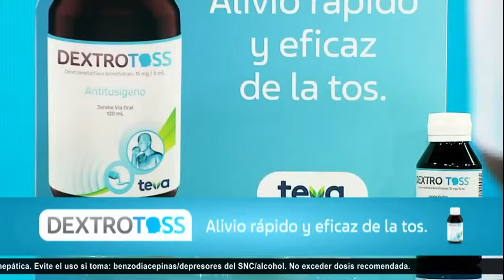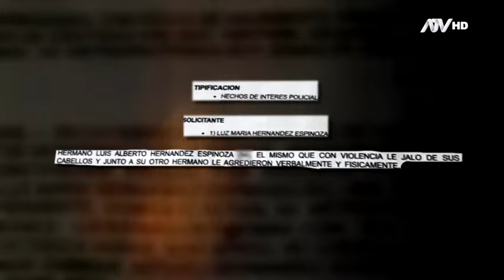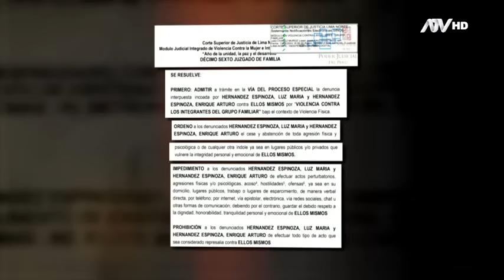Nunca Más: Programa del 22 de setiembre de 2024